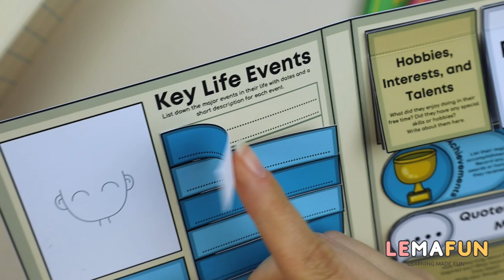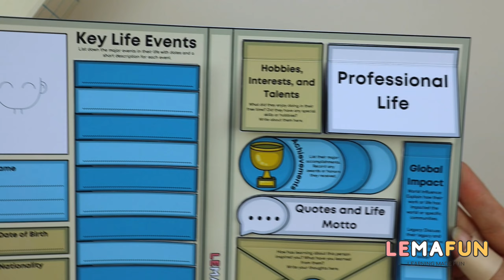Create a Biography Lapbook: Fun & Educational DIY Project for Kids!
Assemble Your Own Biography Lapbook!

Join us in this step-by-step video as we guide you through assembling your printable Biography Lapbook, perfect for kids aged 9-12. Discover the stories of historical figures while engaging in a fun and educational craft project.

Materials Needed:

🔸Photo-Quality Cardstock: For the best print quality, use cardstock designed for photo printing to enhance the colors and sharpness of your lapbook.
🔸Scoring Tool: Use any tool suitable for scoring to help fold the paper cleanly along the lines.
🔸Scissors and Glue: Essential for cutting out pieces and assembling your lapbook.

Tips for a Perfect Assembly:

🔹Pre-fold Lines: Before you start assembling, pre-fold all dotted lines (marked in white or black) to make the construction smoother.
🔹Print Settings: Ensure your printer is set to high-quality mode to get the most vibrant print results.
🔹Scoring Tool Use: For precise folds, use a scoring tool along the fold lines, which will help prevent the paper from tearing and achieve a professional look.

✨Get Your Printable Template:
Ready to start?
The template comes fully prepared for printing in three color options and includes files that allow you to customize the template labels in any language to match your country of residence.

Happy crafting! Dive into history with your DIY Biography Lapbook, and learn as you build.